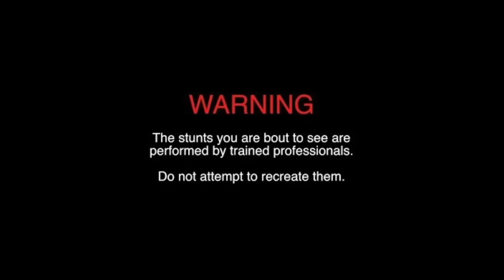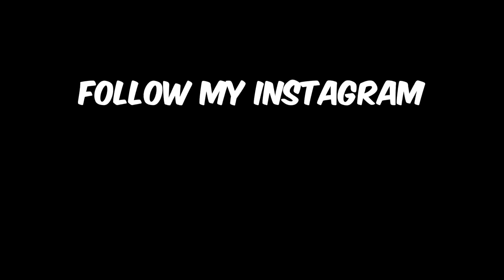Boxing Sweepers Drill Rappers In The Hood Ft Sdot G X Jay Hound X NazGPG